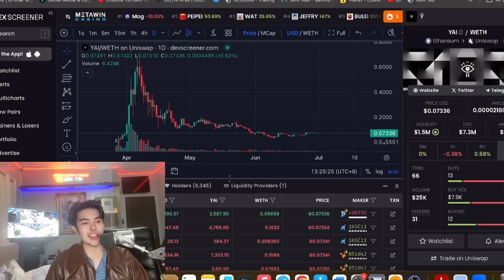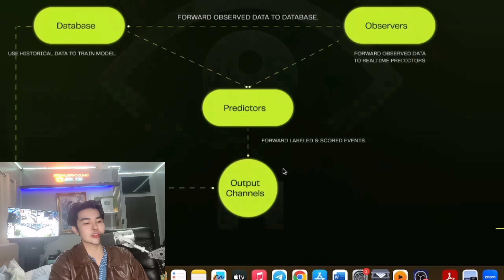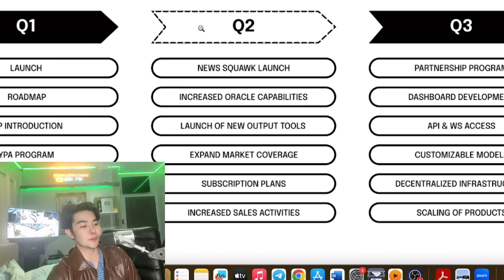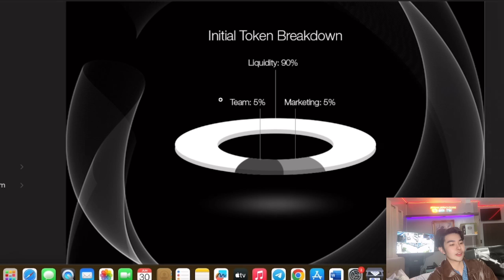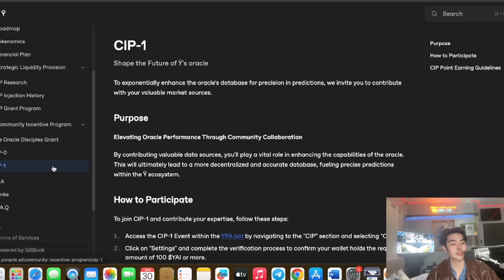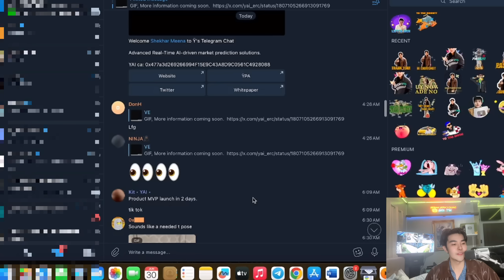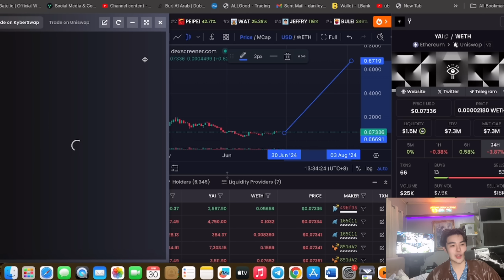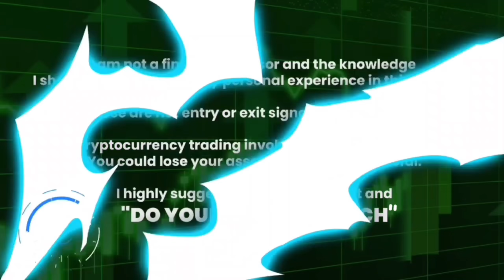ORACLE INNOVATIVE AI POWERED MARKET DATA ORACLE Ÿ - Yoracle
Ÿ creates high-quality data oracles for the crypto market. These oracles are used to train AI prediction models, each model acts as a dedicated data analyst, focusing on a specific data observer assisting crypto investors in making informed trading decisions.